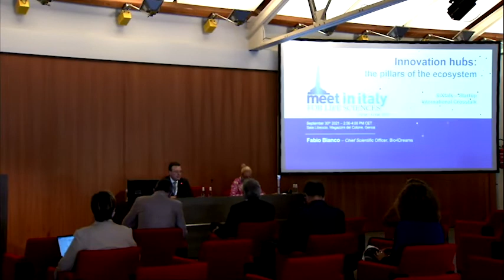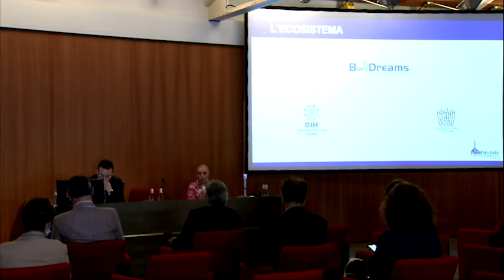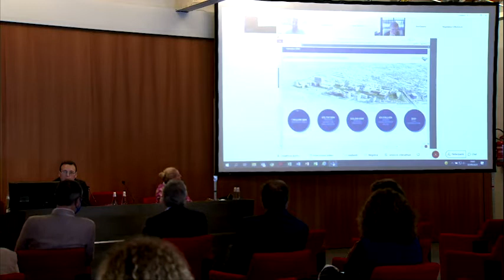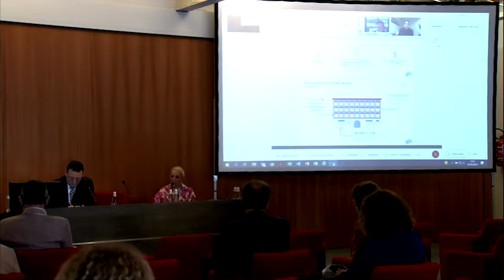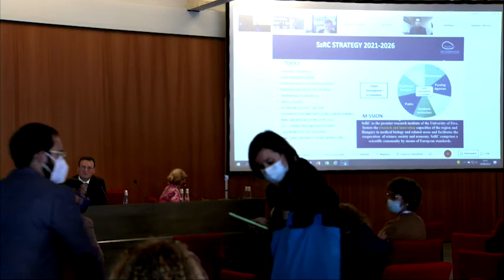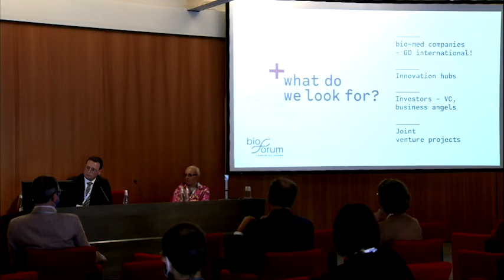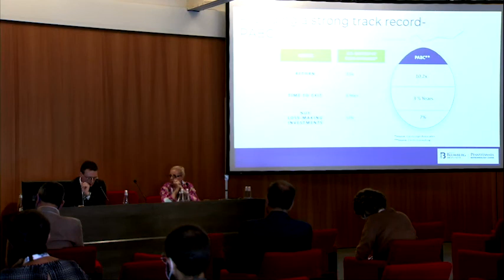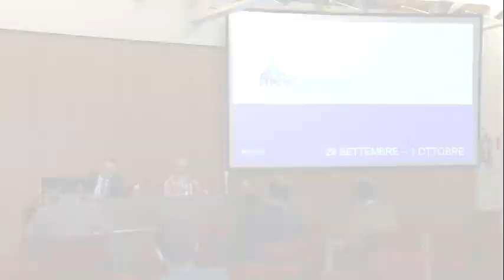6talk - Startup International Crosstalk: shaping a global ecosystem for Innovation in life sciences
Organizzato da Bio4Dreams

Relatori
Fabio Bianco (Chief Scientific Officer, Bio4Dreams)
Cristina Biasizzo (Operations Manager & External Relations – Genoa, Bio4Dreams)
Stefano Minini (Project Director, MIND – Milan Innovation District)
Diego Bravar (President, Biovalley Investments & EuroBioHighTech)
Vladimir Kocsubej (Technology Transfer, Innovation & International Relations Manager, Szentágothai Research Centre, University of Pécs)
Magdalena Kulczycka (Project Manager, Central European BioForum)
Lou Kassa (Executive Vice President & Chief Operating Officer, Pennsylvania Biotechnology Center)
Jiang Hongbin (Investment Manager, Sino-Italy Ningbo Ecological Industrial Park)